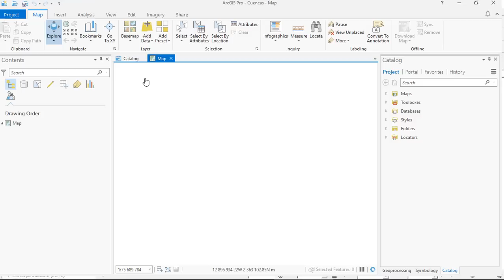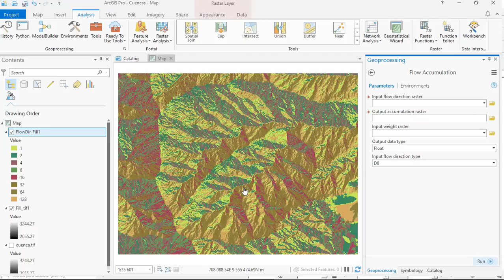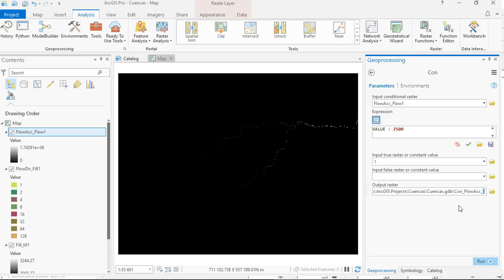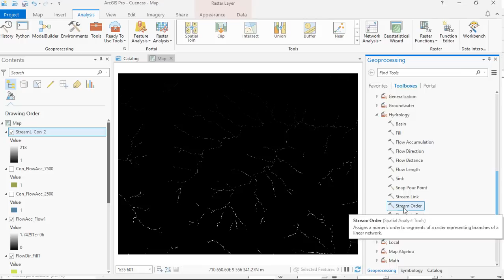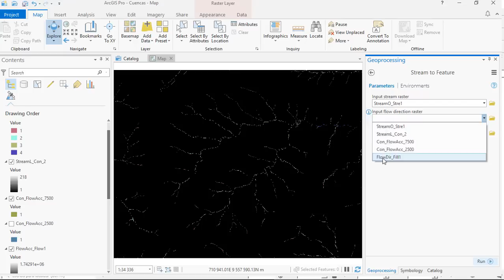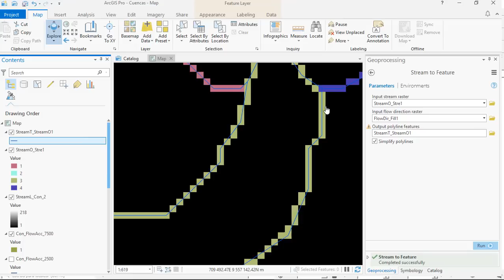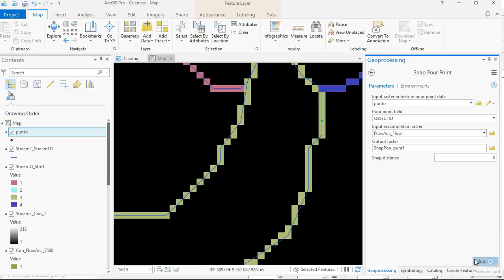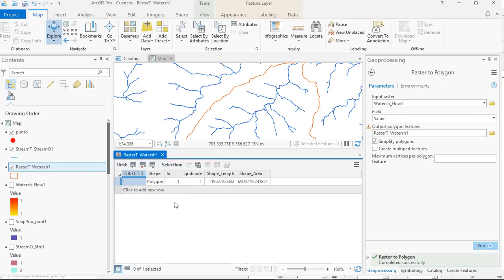Delimitar una cuenca hidrográfica en ArcGIS Pro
Procedimiento paso a paso para delimitar una cuenca hidrográfica y obtener su red hídrica usando ArcGIS Pro.